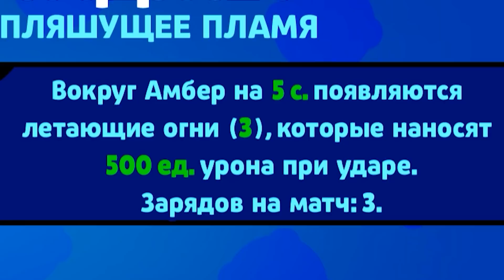🐶 Белла выбила ДЖАНЕТ в Бравл Старс ✅ АКЦИЯ БЕСПЛАТНЫЙ МЕГАЯЩИК выпал НОВЫЙ БРАВЛЕР JANET 🤯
тРРРРР, Всем привет! С Вами Купик в Бравл Старс. Я снимаю много видео про игру Бравл Старс ( Brawl Stars ) вместе со своими друзьями Владус Мармеладус ( Vladus ), Харди ( HARDY ), Савчик! На моем канале ты можешь увидеть ролики про ЧИТЕР777, Челлендж от Влад А4, Новый мини-режим в Бравл Старсе, Обзор на обновление, новые скины и СТРИМ по Бравл Старс 3 РАЗА В НЕДЕЛЮ! Жду тебя на каждом видео и надеюсь на твою Поддержку)0))))

🐶 Белла выбила ДЖАНЕТ в Бравл Старс ✅ АКЦИЯ БЕСПЛАТНЫЙ МЕГАЯЩИК выпал НОВЫЙ БРАВЛЕР ДЖАНЕТ 🤯